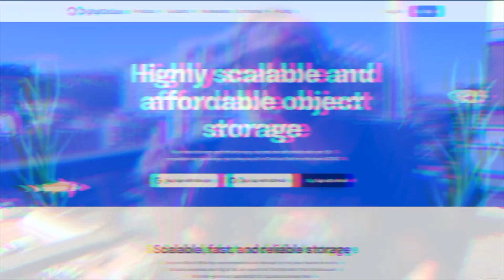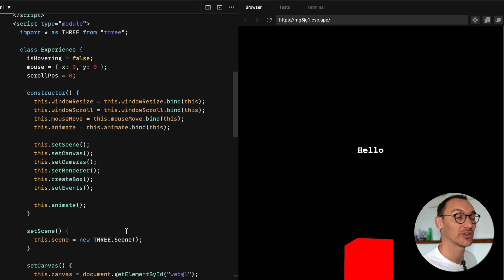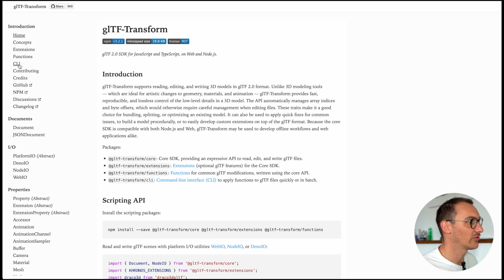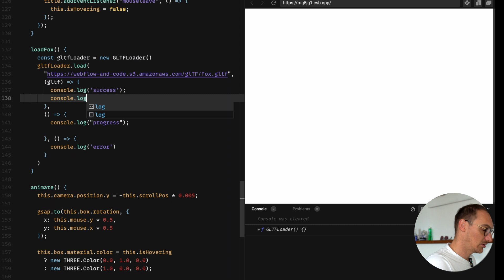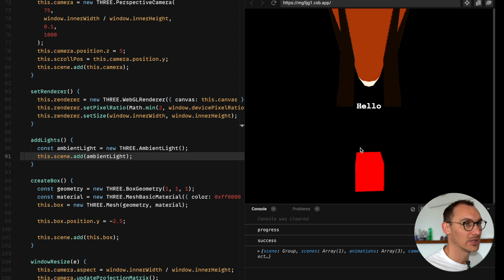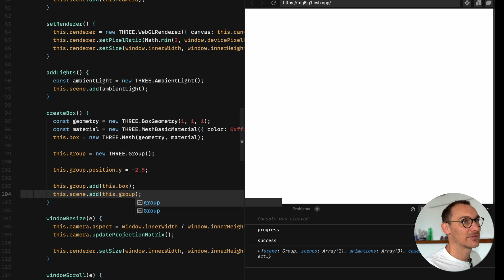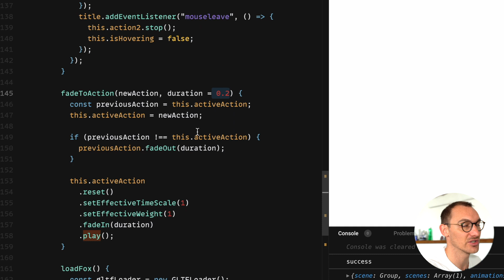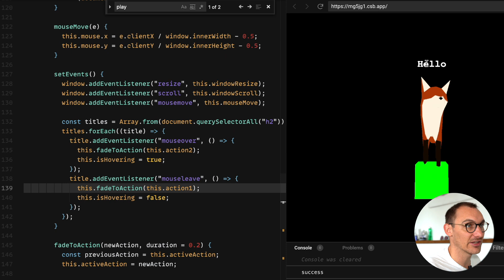Import Blender Files into Webflow (three.js)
$ `gltf-transform webp [LINK-TO-FILE]`

⏰ Timestamps
00:00 - Intro

Sony A7 III
Sigma 24-70mm 2.8
VIJIM Video Light
Hollyland Mark M1

Macbook Pro M1 Pro
Travel Laptop Stand
Logitech MX Vertical